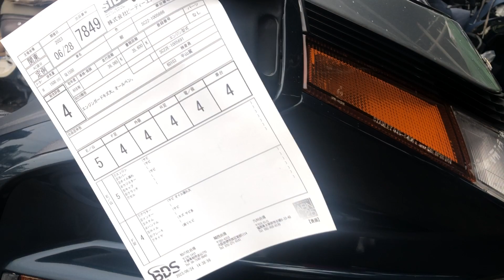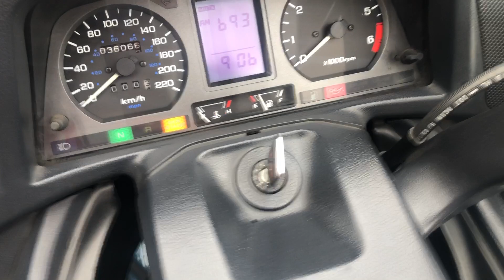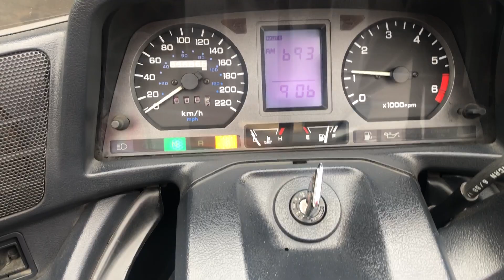Honda GL1500 - SC22-1005666